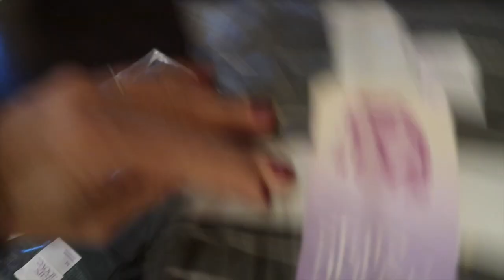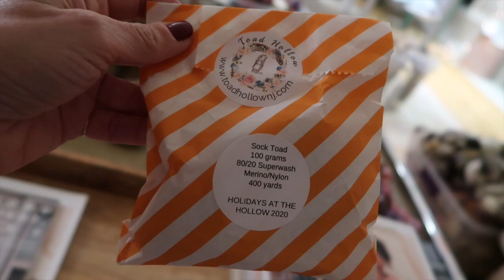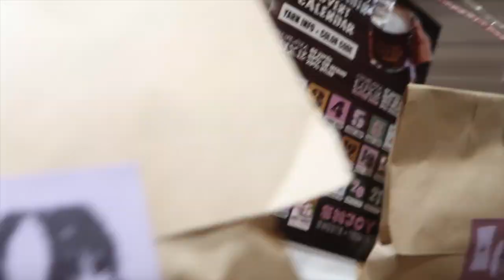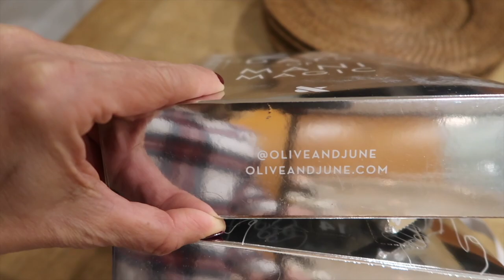Chelsea Yarns Vlogmas Day 9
Hi guys! Welcome to Chelsea Yarns Vlogmas Day 9!!
We have so many fun things planned for this month we are so excited!

If not I would definitely get 1 polish 1 top coat
And the cuticle serum and the polish remover!